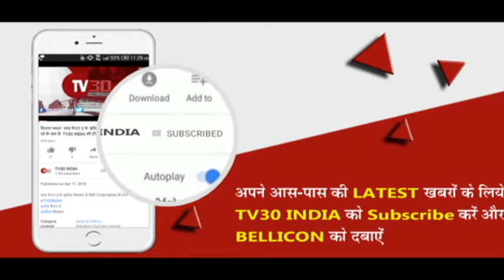सपा महाराष्ट्र प्रदेस अध्यक्ष अबू हाशिम आज़मी ने कांग्रेस और भाजपा के खिलाफ जम कर भड़ास निकाली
जौनपुर पहुचे सपा के महाराष्ट्र प्रदेस अध्यक्ष अबू हाशिम आज़मी ने कांग्रेस,शिवसेना और भाजपा के खिलाफ जम कर भड़ास निकाला | पत्रकारों से वार्ता करते हुए उन्होंने कहाकि कांग्रेस पार्टी  सत्ता की लोभी है और काग्रेस सोफ्ट हिंदुत्व की तरफ  पर जा रही  है ये लोग सिर्फ सेक्युलरिज्म का बहाना करते है | अबू हाशिम आज़मी ने कांग्रेस पार्टी को यूपी में वोट कटुआ पार्टी बताया |

VO1-  सपा का कांग्रेस के साथ गठबंधन होने की बात पर उन्होंने कहा की गठबंधन होना चाहिए लेकिन कांग्रेस  चाहती है की सिर्फ हमें मदद की जाए और सारी पार्टी बंद कर दी जाए | जितना सपा महाराष्ट्र  में मजबूत है उतनी ही कांग्रेस यूपी में  है इस लिए यहा हम कांग्रेस वोट कटुआ कह सकते है | वोट कटुआ को अखिलेश जी ने सेक्यूलिरिज्म को बचाने के लिए वोट में बटवारा न हो इस लिए 105 सीटो पर चुनाव लडवाया लेकिन जब गुजरात में चुनाव हुआ तो सपा को नही पूछा गया कर्नाटक में सपा को सीट नही दी गई ये लोग सिर्फ अपना  स्वार्थ देखते है  |
BITE-  अबू हाशिम आज़मी  महाराष्ट्र प्रदेश अध्यक्ष सपा |
VO2- देश में रेप जैसी घटनावो को धर्म से जोड़ने पर उन्होंने कहाकि जब से भाजपा सरकार आई है  खूले आम देश को धर्म के नाम पर बाटना चाहते है | ये लोग नया संविधान बनाना चाहते है और ये देश के लिए खतरनाक है सभी सेकुलर लोगो को एक साथ मिलकर खड़ा होने की जरूरत है और इन सबके पीछे RSS का हाथ है |
VO3-  अबू हाशिम आज़मी ने कहाकि महराष्ट्र में पहले शिवसेना बड़ी थी और भाजपा छोटी थी लेकिन अब भाजपा बड़ी हो गई है| उन्होंने कहाकि  बाला साहब ठाकरे अपने जिंदगी में किसी के दरवाजे नही गये लेकिन उद्धव ठाकरे घुटने टेक देते है उन्हें तो चाहिए की  अगर भाजपा पे अपमान हो रहा है तो तुरंत भाजपा को छोड़ देना चाहिए |